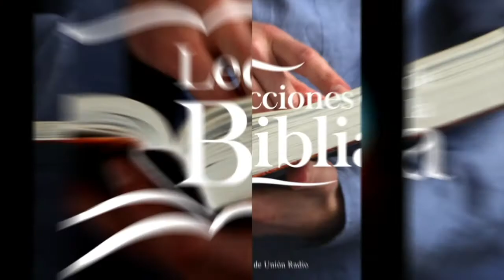Descanso Curativo - Lección De Escuela Sabática 15 Ago. 2021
La lección de este día se titula "Descanso Curativo", una vez más en los labios del Pr. Ever Roblero.